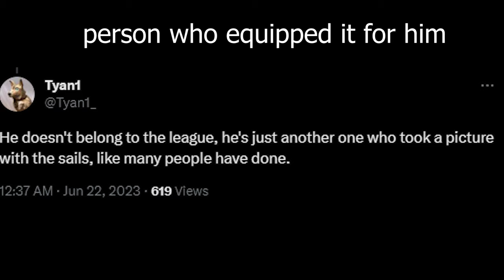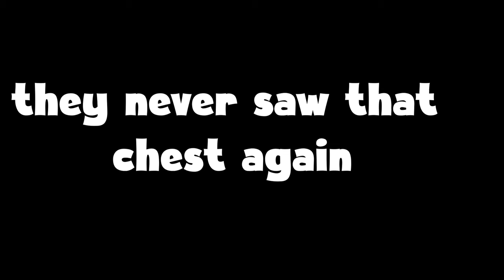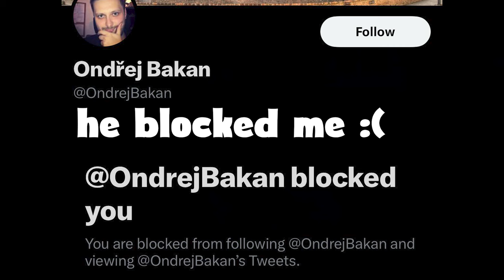Wannabe NAL Player RAGES At Me In Sea of Thieves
A salty toxic wannabe NAL player ended up trash talking me in sea of thieves, they got mad that I went for boards and afterwards I beat them with naval and than spawncamped them, they then sent me a screenshot of NAL sails and started bragging about them. it was very weird.
I also ended up encountering some other trash talkers and beat them and as well a hourglass runner who had MORE hours than me which I spawncamped him

prob gonna be one of the last 2 vids for a while guys but hope you enjoy :D
Dont Be Afraid To Comment

00:00 Intro
00:10 Wannabe NAL
03:23 "you will never get on our boat"
05:44 Funny Moments
06:33 Chasing The Hourglass Runner
07:15 Catching The Hourglass Runner
08:39 Athena Stealing
09:10 ChainShot Stealer
09:18 Funny Sot Moments
10:09 Roblox Sea of thieves

GGolddennSot